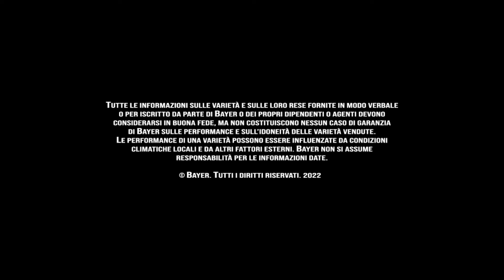Curdivex on Tour 2022 by Seminis- Ep. 1- Cavolfiore Lucex a Pantalla (PG)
Prima testimonianza su Lucex proveniente dal Centro Italia.
Oggi vi portiamo a Pantalla, in provincia di Perugia, per scoprire le caratteristiche eccezionali del nostro cavolfiore Lucex.

Genetica semitropicale, con ciclo precocissimo di 60-65 giorni e un corimbo bianco brillante che vi conquisterà. Lucex consente di ottenere un cavolfiore bianco di qualità eccezionale anche nel mese di settembre.

Il suo segreto? Non teme l'esposizione al sole perché non ingiallisce. Brillantezza garantita anche con temperature tardo estive a tutte le latitudini, insomma!

Vedere per credere!
E non perdete il consiglio agronomico del nostro esperto alla fine del video :-)